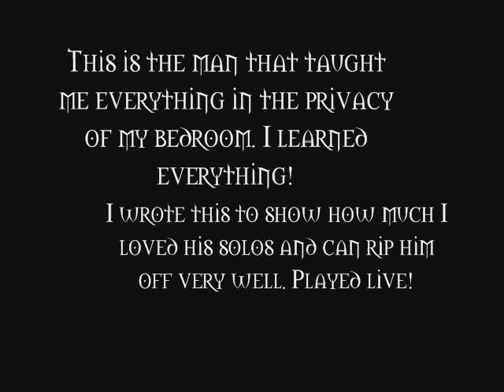Nice and Easy (Original Song - Dee Boyd)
My favourite guitarist Mr Ace Frehley taught me, so I loved to play his licks which he stole from Jimmy Page etc, yet nobody can sound like Ace. Even the poor version of KISS suffer without him now!